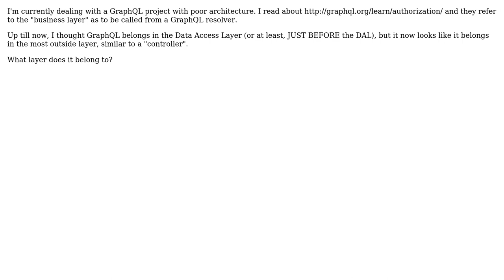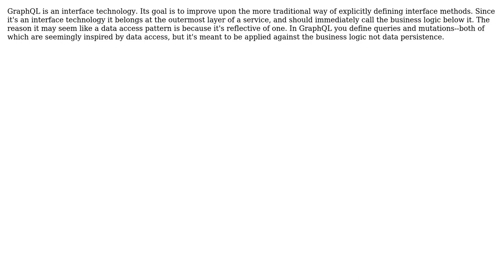Software Engineering: What architecture layer is GraphQL part of?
With thanks & praise to God, and with thanks to the many people who have made this project possible! | Content (except music & images) licensed under CC BY-SA | Music | Images & others | With thanks to user Samuel user observer user Christopher Francisco and the Stack Exchange Network Trademarks are property of their respective owners. You are responsible for your own actions.